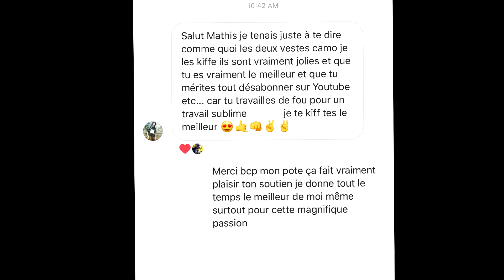LES ENFANTS AIMENT LE STUNT ! SUPERMOTO vs MT07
NOUVELLE COLLECTION CAMOUFLAGE DISPONIBLE !!

Mon plus grand plaisir est de vous rencontrer en face et de vous voir avec des étoiles plein les yeux, partager cette magnifique passion est pour moi la plus belle manière. C'est pour quoi j'ai créer ma marque de vetement ainsi que la nouvelle collection camo pour réunir le plus de personnes possible qui exprime notre esprit de famille, de partage et de reussite.

MUSIQUES:
Yung .k.r.a.p - Yung Nigga

Soyez prudent, Passion, ENTRAIDE, PARTAGE ! V
- SPM SpartMotard Production®